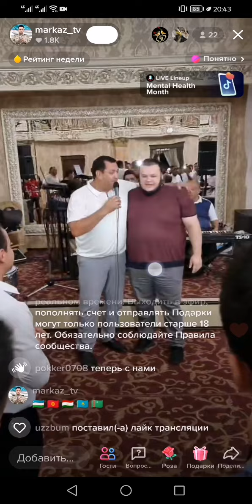шухрат мусаев тойда созга чикди